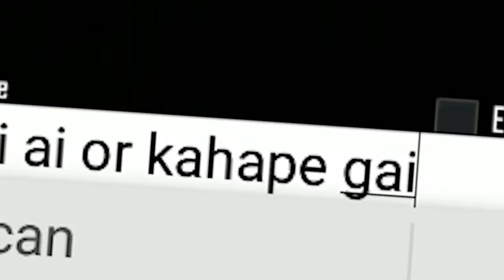PUBG highlights | आतंक | Funny moments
Mohmaya vala part

sanhok pubg,
sanook,
sanhok pubg mobile,
sanhok map,
sanhok map pubg,
sanhok pubg mobile trailer,
sanhok event pass,
sanhok map pubg mobile,
sanook gameplay,
sanook mobile,
sanook tips,
sanhok apple,
sanook chicken dinner,
pubg,
pubg mobile hack,
pubg ps4,
pubg mobile update,
pubg shroud,
pubg tips,
pubg android,
pubg aimbot,
pubg awm,
pubg android gameplay,
pubg akm,
pubg aug,
a pubg player plays fortnite,
pubg best kills,
pubg beta,
pubg,
pubg mobile,
pubg tips,
pubg new map,
pubg android gameplay,
pubg best kills,
pubg best guns,
pubg death race,
pubg epic kills,
pubg funny,
pubg fails,
pubg game,
pubg guide,
pubg girls,
pubg hackers,
pubg highlights,
pubg how to play,
pubg in real life,pubg is dead,
i win pubg,
pubg jetpack,
pubg kiki challenge,
pubg scar l vs m416,
pubg mobile tips,
pubg noob,
pubg new car,